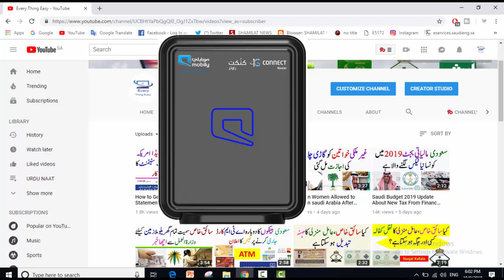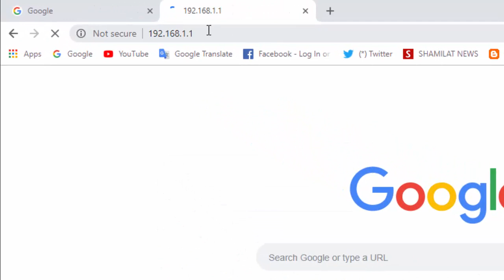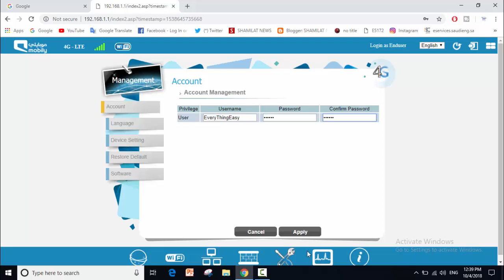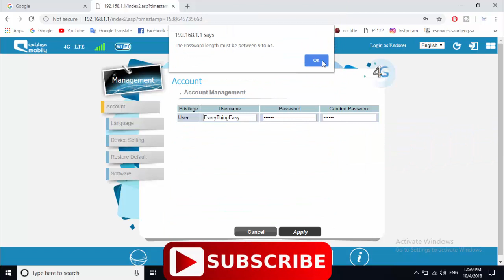How to Change Mobily Router Login Username Password| New 4G mobily Modem Every Thing Easy urdu Hindi